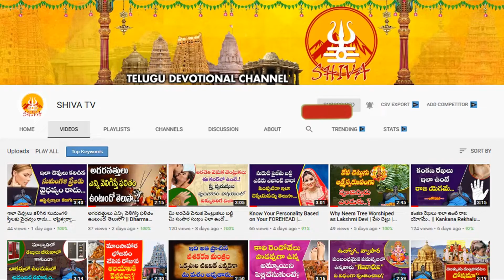శని భగవానుడి అనుగ్రహం కోసం ఇలా చేసి చూడండి | Elinati Shani Remedies Telugu | Shiva Channel